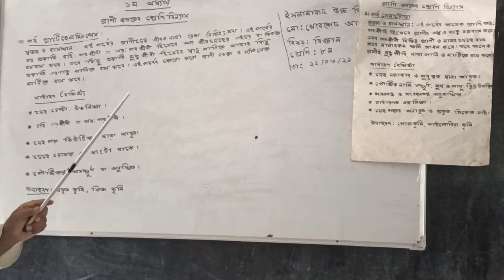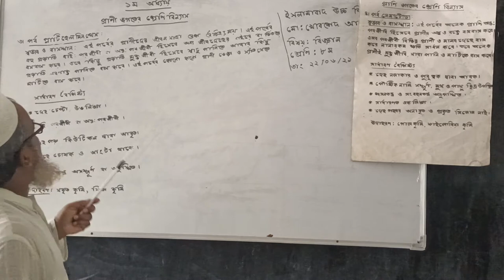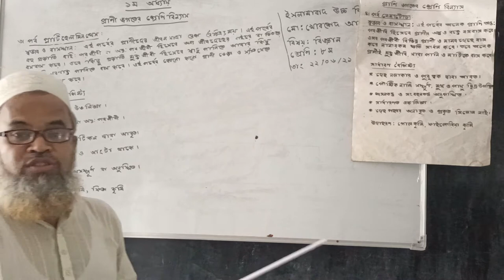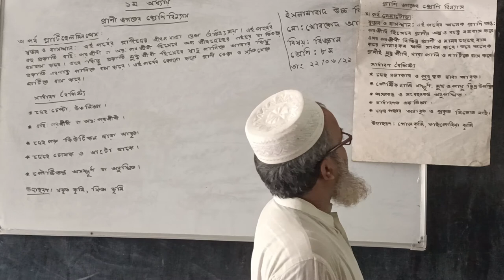Md.Khorshed Alam ll Class : 8 ll Sub : Science ll Chapter : 1